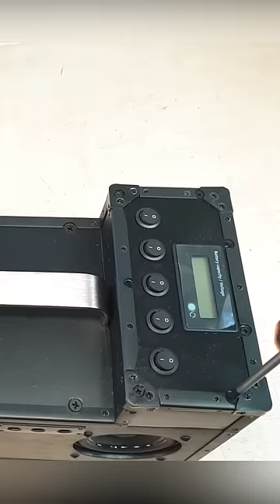DIY: Powerbank Bluetooth Speaker  full video in the description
Homemade powerbank speaker with flashlight, cob and led

(-TPA3110 2X15W 15W+15W Wireless Bluetooth Audio Power Amplifier Board Dual Channel Amp Module for 4/6/8/10 Ohm Speaker DC 10-25V
-DANIU PX-988 90W Backlight LCD Digital Thermostat Adjustable Lead Free Electric Soldering Iron - 220V
-100% Original Nextool Multifunctional Tools 16-In-1 Pliers Folding Knife Screwdriver Can Opener Scissors Portable For Outdoor
-6-73V 12V 24V 48V Lead Acid Lithium Battery Capacity Indicator Car Motorcycle Digital Voltmeter Voltage Tester Meter Tool
LiitoKala 24V 6s 4A 6A 8A 10A 18650 battery pack 25.2V 12Ah Li-ion battery for bicycle battery 350W E bike 250W +Charger
-Dayton Audio PC83-4 3" Full-Range Poly Cone Driver
-Camping light lamp speaker outdoor survival power bank woodworking, stereo portable speaker, handmade, edc every day carry, phone charger, Camping Lamp Light )